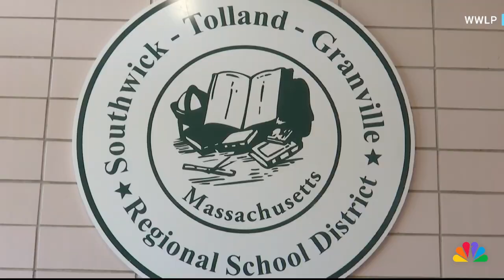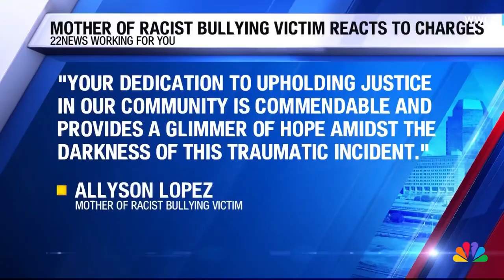Free Speech or Hate Crime? The Massachusetts Snapchat Case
Recently, six juveniles in Massachusetts were charged in connection with a racial bullying incident that involved a mock slave auction on Snapchat. The incident, which took place in Southwick, involved "hateful and racist comments," threats of violence towards people of color, and a mock slave auction directed at two particular juveniles. The chat was created by a group of 8th-grade students from Southwick Regional School between February 8 and 9. The district attorney for Hampden County, Anthony Gulluni, became aware of the incident on February 15 and initiated an investigation. As a result, all six juveniles were charged with threat to commit a crime, and two were also charged with interference with civil rights, with one of those two additionally charged with witness interference¹²³⁴.

This event has been widely condemned, and the district attorney has stated that hatred and racism have no place in the community, emphasizing the importance of acting swiftly to bring such behavior to justice¹. The students involved were suspended from school, with some facing extended suspensions¹.

In this video, I discuss the most recent news story coming out of Massachusetts about six juvenile 8th graders, 13-year-old boys being criminally charged for making an offensive Snapchat post of a mock slave auction on Snapchat. They were suspended from school for about 2 to 4 weeks. However, they are being charged by the district attorney for who knows what because probably hate speech isn't a crime, but they're making it seem like hate speech is a crime. The government should not be involved in criminally charging someone for freedom of speech. Yes, the joke was most likely offensive, but the TV show's office has made way more offensive jokes than that. And you're not charging Steve Carell or the creators of that show. What happened to free speech? Hate speech is free speech. Was the joke funny? Maybe. Was the joke offensive? Probably. But we are treating criminals like children and children like criminals, and that is absurd and over the line. In New York City, a criminal was let go from custody four times after being charged with the murder of a child, attempted murder of a child, and attempted murder of a female. He ended up pushing his girlfriend onto the train tracks, and her feet got amputated. Is that guy in custody yet? I don't know. I think he was an illegal immigrant. And this is the problem: our streets aren't safe. There are gunshots at night. People are dying by the dozens in the country in the Western Hemisphere. Why can't the president do what the El Salvadorian president did and clean up the streets to make everyone happier, richer, more successful, relaxed, and more comfortable? He has an 80% approval rating. Why can't we do that? Why can't we throw the book at criminals and not treat children like criminals when they aren't criminals and not prosecute free speech or hate speech? That's over the line. The children should be punished and should be suspended or expelled even, but criminal charges go way too far. The district attorney is just virtue signaling at this point.

Source: 3/19/2024
(1) 6 Massachusetts teens charged in racial bullying incident with mock .

(2) Massachusetts investigators pursue six 8th graders who created a mock .

(3) ‘Vile’: 6 Massachusetts eighth graders charged for setting up ‘mock .

(4) Six juveniles charges in connection with graphic racist bullying, 'mock .

Retry
Ask Web&GPT-4

Monica